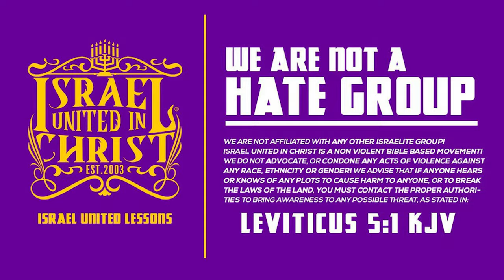Prisoners Of Sin & Servants To Weed